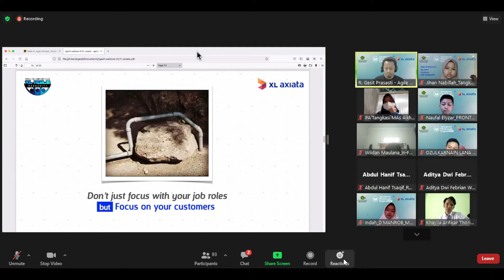AMD Day 11 "Agile Mindset"